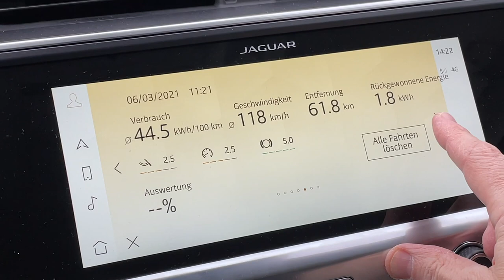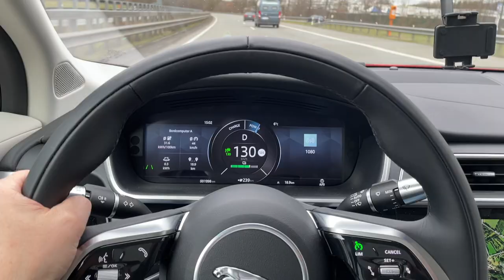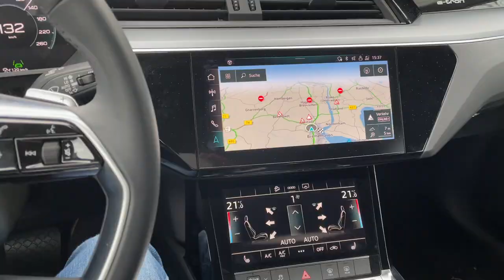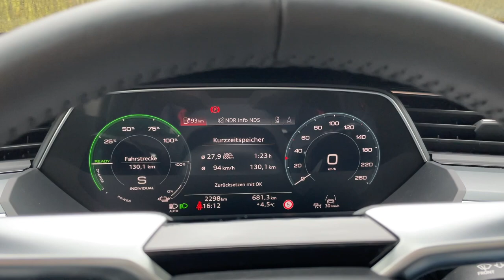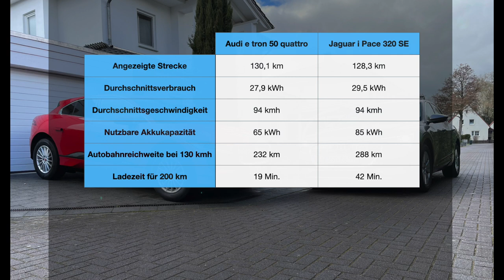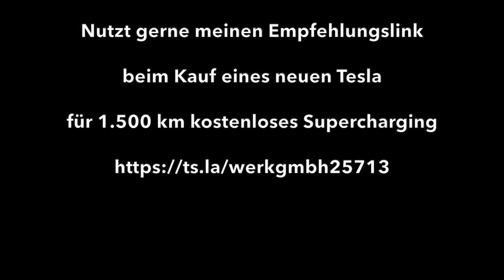Jaguar I-Pace 320 gegen Audi e-Tron 50 - Autobahn-Härtetest bei 130 kmh - mit Ladekurven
Der Jaguar I-Pace 320 SE und Audi e-Tron 50 quattro sind die etwas abgespecken Versionen ihrer größeren Brüder. Haben die beiden Elektroautos dadurch Vorteile im Verbrauch und der Reichweite? Ich teste das auf 130 Autobahn-Kilometern bei Tempo 130 und endlich auch wieder bei typischem Move Electric Rainmaker-Wetter!
Wie gut sind die Ladekurven? Welches Auto ist das besserer Reiseauto? Hat der Jaguar I-Pace mit dem größeren Akku da die Nase vorn? Die Antwort ist in diesem Video.

KORREKTUR: Der Audi e-Tron benötigt 30 Minuten um 200 km nachzuladen, nicht 19 Minuten!
Somit sind es 30 zu 42 Minuten im Vergleich.

Mein Equipment u. mehr:
Carlinkit Dongle für Wirelesss Apple Carplay